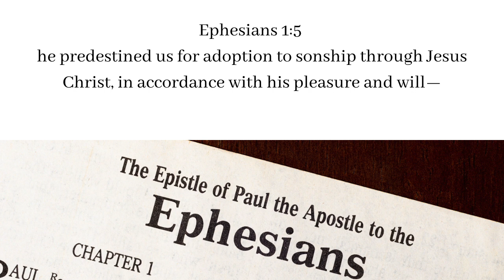ADOPTION: IS 8 ENOUGH? | Sherrie Wixtrom Adoption Story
🎙️ Join us on The Call as Sherry Wixtrom shares her incredible journey of ADOPTION: IS 8 ENOUGH? 🏡❤️ She and her husband embarked on a heartwarming eight-child adoption journey, and in this episode, she walks us through the highs, the connection with birth parents, and the divine guidance they experienced. 🌟

Discover how Sherry and her husband saw God's hand leading them through each adoption, reinforcing the belief that "Nothing worthwhile comes easy." 🙌🏼✨ Embrace the emotional and inspiring story proving Adoption is worth it! 💖👶🏽✨

Nancy's Newest Book, Paperback, and ebook:
Day By Day Grace: Scriptures and Prayers

TV Program: CTF-TV, AIM Christian TV